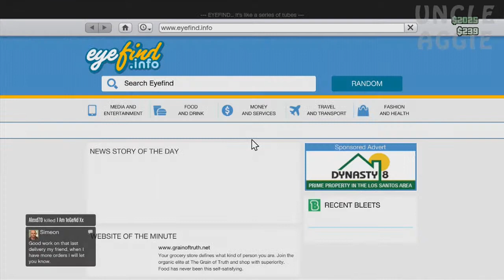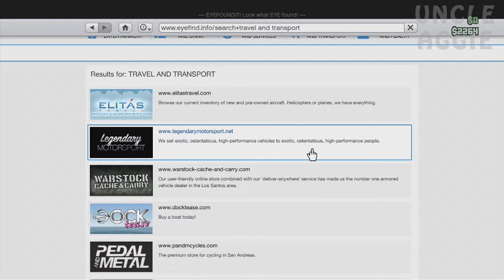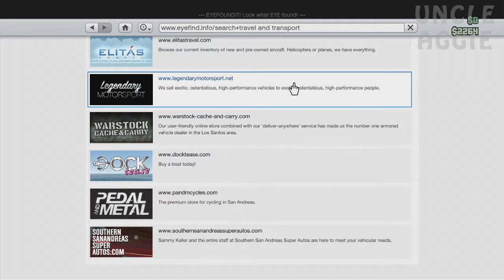Grand Theft Auto Online Madness Part 42 - Synchronized Stealing